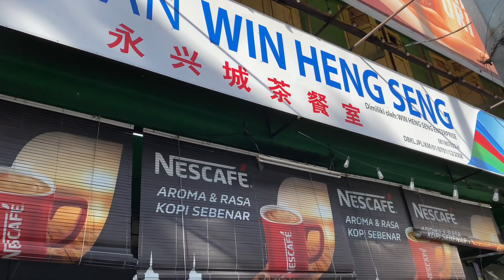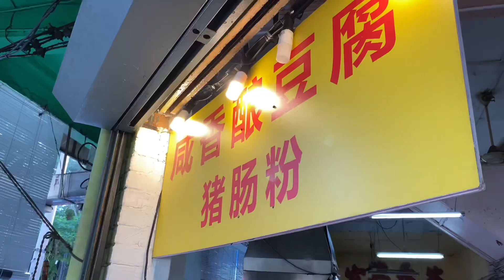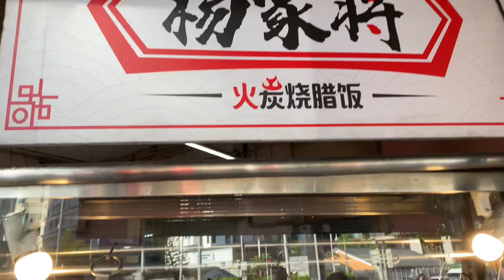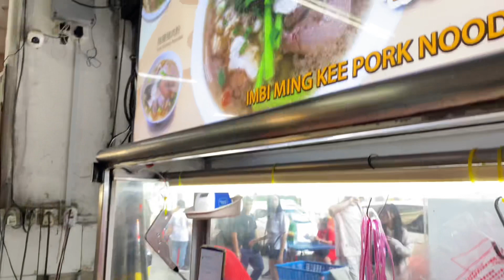吉隆坡闹市中的遗珠-美人煮粉-古早味猪肉粉-燒饼-糕餅-美食多多在这里